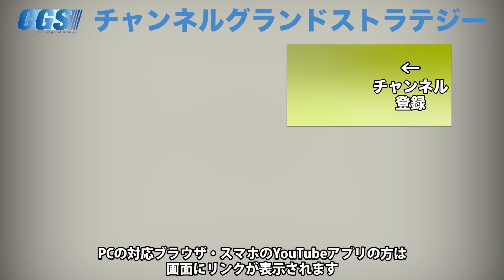違う角度で見て焦点を合わせる！対談本の制作秘話【CGS ケミストリー 第24-2回 渡辺惣樹 茂木誠】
CGSのゲストを集結させることによって「化学反応」を巻き起こしたい！そんな番組「ケミストリー」。
今回は近代史研究家の渡辺惣樹さんと、「ニュースでわかる地政学」でお馴染みの茂木誠さんが登場。
今回は渡辺惣樹さんの自己紹介と、
お二人の対談本「教科書に書けないグローバリストの近現代史」について
お話しを伺いました。
この本が出版されるまでの経緯を詳しくお聞きします。

■イベント

令和4年3月25日（金）【学生のための社会学講座in福山】

令和4年3月25日（金）【参政党 愛媛支部 立ち上げ記念講演会】愛媛

令和4年3月26日（土）【参政党2022全国キャラバン】新橋

令和4年4月2日（土）【参政党2022全国キャラバン】岡山

令和4年4月3日（日）【参政党2022全国キャラバン】鳥取

令和4年4月9日（土）【参政党2022全国キャラバン】福島

令和4年4月10日（日）【参政党2022全国キャラバン】愛知

令和4年4月16日（土）【参政党2022全国キャラバン】京都

令和4年4月17日（日）【参政党2022全国キャラバン】大阪

令和4年5月7日（土）【参政党2022全国キャラバン】千葉

令和4年5月14日（土）【参政党2022全国キャラバン】愛知

令和4年5月15日（日）【参政党2022全国キャラバン】静岡

令和4年5月28日（土）【参政党2022全国キャラバン】広島（福山）

令和4年5月29日（日）【参政党2022全国キャラバン】広島（広島）